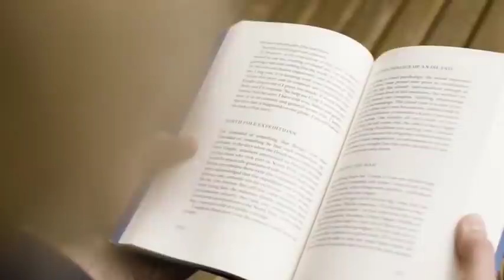Apki bhakti kitni sachchi,आपकी भक्ति कितनी सच्ची। सच्चे भक्तो की पहचान क्या है...?_38